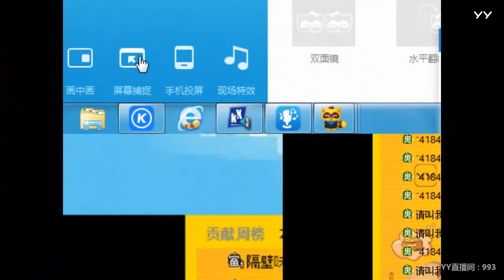YY LIVE 燃舞蹈 楠宝 -《燃舞蹈》（Artist・Sing・Music・Dance・Instrument・Talent Shows・DJ・KPOP・Remix・LIVE)